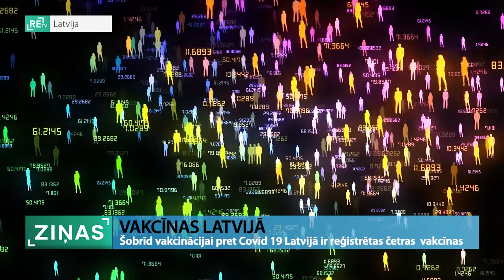ReTV: Šobrīd vakcinācijai pret Covid-19 Latvijā ir reģistrētas četras vakcīnas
Šobrīd vakcinācijai pret Covid-19 Latvijā ir reģistrētas četras dažādas vakcīnas. Divas no tām - RNS tipa vakcīnas -, ir tapušas, izmantojot salīdzinoši jaunu tehnoloģiju. Tas daļā sabiedrības radījis bažas, vai šāda veida vakcīnas neatstāj cilvēka organismā nevajadzīgas pēdas.

Vai jaunās vakcīnas pret Covid-19 var izraisīt neparedzamas gēnu mutācijas? Varbūt to radītās olbaltumvielas var nevajadzīgi uzkrāties cilvēka organismā? Bažām nav pamata. Vismaz par to pārliecināta Latvijas Universitātes Medicīnas fakultātes profesore Una Riekstiņa. “Šī jaunā vakcīna ienāk šūnā. No tās tiek saražota viena olbaltumvielas molekula, un tas RNS tiek ātri degradēts, pazūd no organisma pēc samērā neliela laika.”

Latvijas Universitātes profesore norāda, ka, kopš Eduards Dženners radīja pirmo vakcīnu pret melnajām bakām, pētījumi farmokoloģijā piedzīvojuši būtisku attīstības lēcienu. “Šodien jau runā par 21. gadsimta vakcionologa somu, kur jābūt daudz un dažādiem rīkiem, tai skaitā šīs gudrās vakcīnas, kas jau balstās matricas RNS vai DNS molekulās. Kā panākt, lai tās vakcīnas ir efektīvas? Jāievieto pastiprinātāji. Vakcīnā nav jābūt visam mikroorganismam. [Šodien] ar gēnu inženierijas palīdzību var paņemt tikai daļai. Ir ļoti laba izpēte par to, kura no daļiņām tad ierosina to imūno atbildi. Mūsdienās jauno tehnoloģiju attīstība pierāda, ka varam paņemt ne tikai proteīnu (..), bet tagad jau esam gājuši tālāk, var izmantot tikai šo matricas RNS – šo instrukciju. Šūna pati saražo proteīnu, pēc tam citas šūnas saprot, ka tas ir svešais, pret ko būs jācīnās, ja tās organismā parādīsies.”

Lai gan RNS tipa vakcīnas bieži tiek sauktas par jauna tipa vakcīnām, tomēr arī šai tehnoloģijai ir sava vēsture. Šāda tehnoloģija tika izmantota jau pirms 30 gadiem onkoloģijas pacientu ārstēšanai. Šobrīd šāda tehnoloģija tiek izmantota arī vakcīnā prostatas audzēja profilaksei. “Tas, ka vakcīnas varētu izmainīt cilvēka ķermeni, man nav zināms, jo vienmēr tiek veiktas pārbaudes. (Mums taču kož odi, ir odu sezona. Odu dzēlienu laikā mēs arī saņemam no oda to siekalu sekrētu, tajā siekalu sekrētā arī ir dažādi RNS veidi. Mūsu imūnsistēma ir apbruņota, lai tos sakrautu, iznīcinātu un tiktu ar to galā.”

Latvijā šobrīd vakcināciju pret Covid-19 uzsākuši 46,66 % no visiem iedzīvotājiem, bet pabeiguši 41.92 %. Savukārt no populācijas, kam šobrīd pieejama vakcinācija, tātad no 12 gadu vecuma, šobrīd vakcināciju uzsākuši 54.03%, bet vakcinācijas kursu pabeiguši 48.54 % iedzīvotāju.